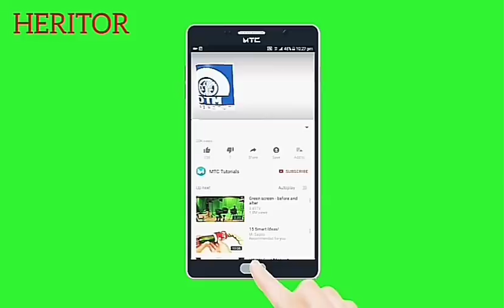DJ ARAFAT EST UN ARTISTE VICTIME D'ABONNÉS FICTIFS? TOUT COMPRENDRE...